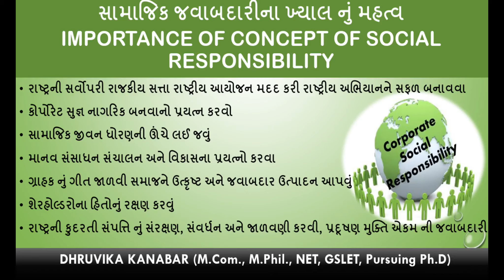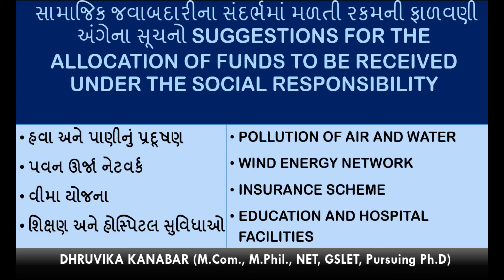F Y B Com Sem 1, Business Org & Mgt , Lecture 1 l 35 Prof Dhruvika Kanabar, AKDMC